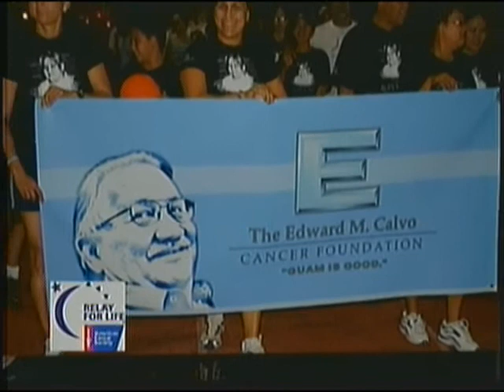KUAM's Profiles of Courage: the origin of "Guam is Good"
KUAM presents a special series introducing you to those brave Guamanians who fight cancer.